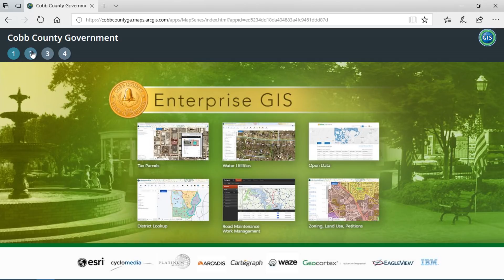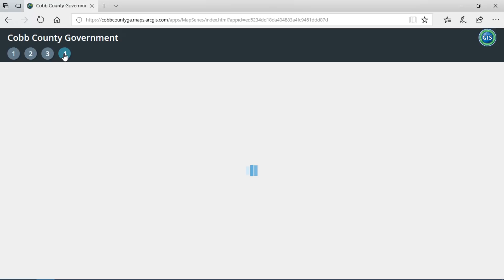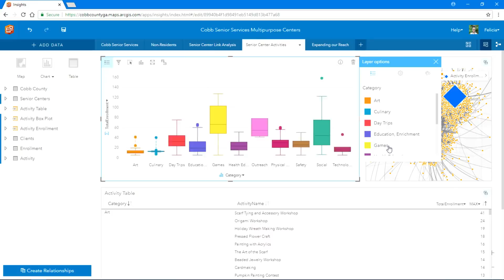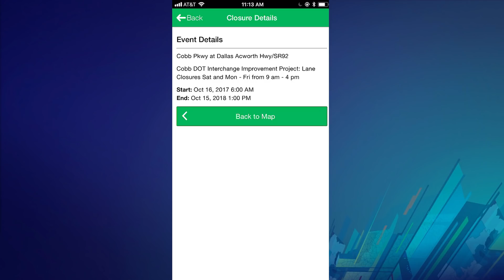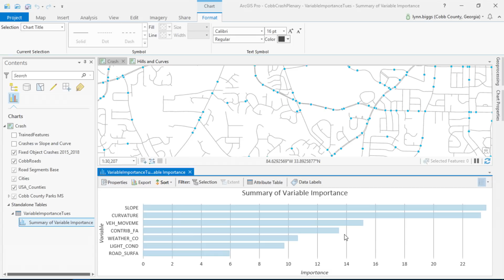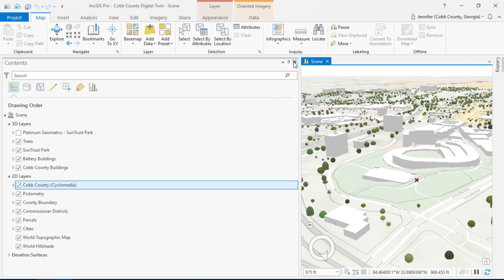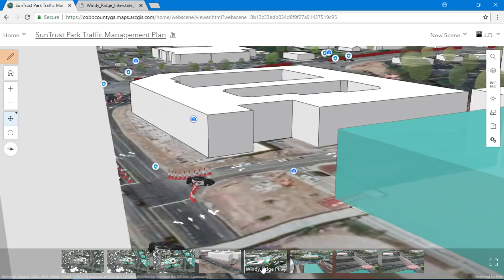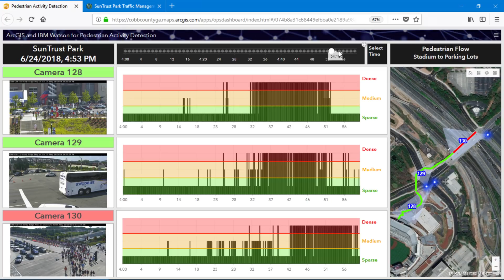Cobb County Government: Location Intelligence to Inspire a New Era of Problem Solvers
Located on the outskirts of Atlanta, Georgia, Cobb County Government is built on a strong foundation of enterprise GIS. Discover how its efforts are powering its daily workflows and inspiring a new era of problem solvers that are discovering location intelligence through innovative experiences across economic development, transportation, community senior services, public safety, and more. Learn how it wins executive support, gains excitement, and communicates the value of GIS across a large organization, and then go behind the scenes of its new economic powerhouse—The Battery Atlanta at SunTrust Park—and meet the latest team benefiting from spatial analytics.